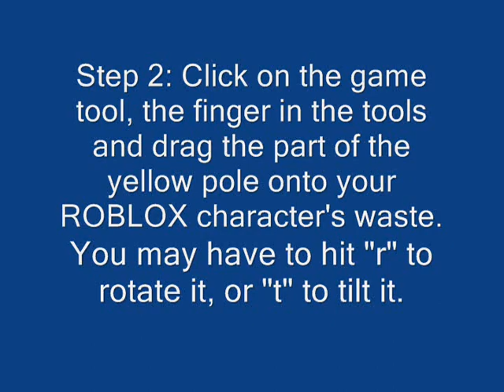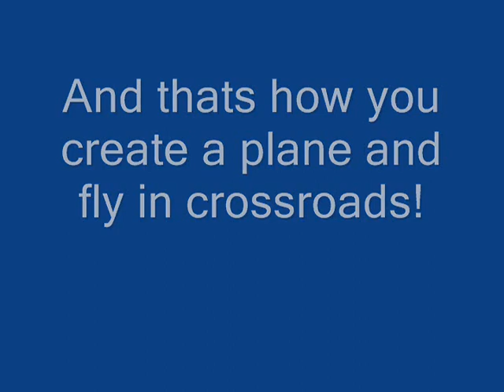A Roblox instructional film: How to create a plane in Crossroads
Recording using Fraps version 2.8.1 on Windows XP you can download it

Video editing using: Windows XP Movie Maker on a Windows XP Virtual Machine